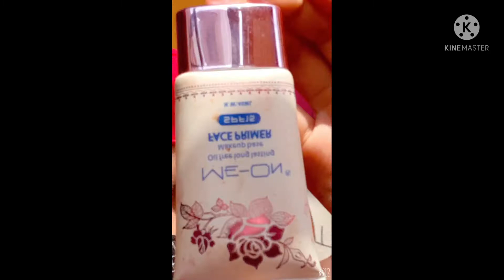Red eye make up look